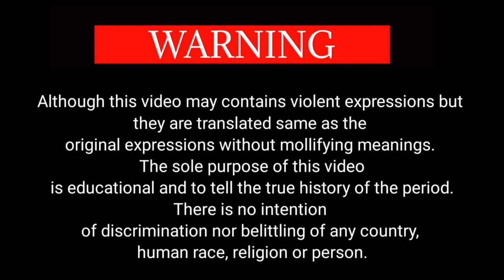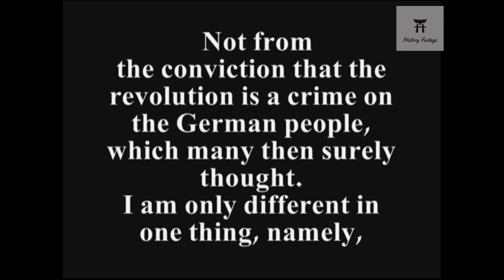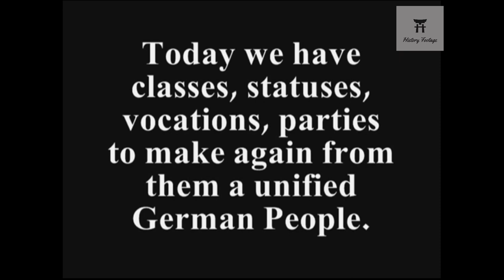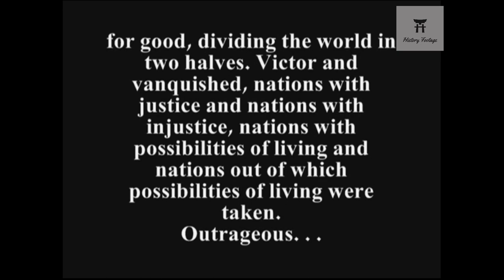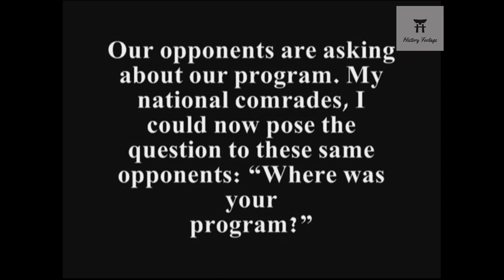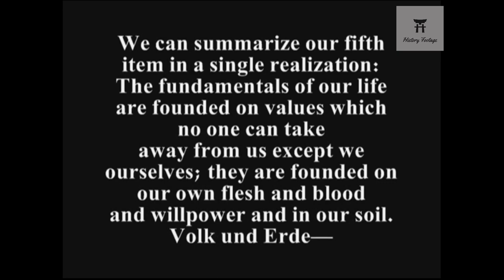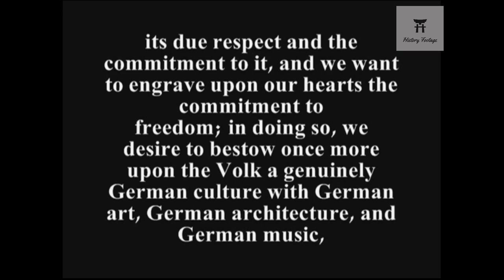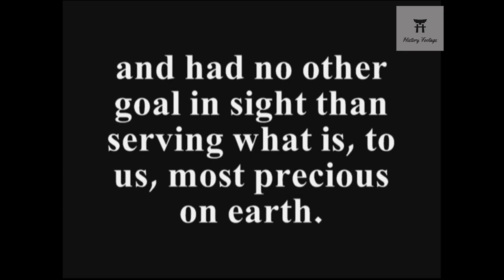Hitler's First Speech as Reich Chancellor- Berlin Sportpalast Feb 1933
Hitler's first speech as Reichskanzler at the Berlin Sportpalast on February 10th, 1933, in which he explains the programs of the NSDAP and the goals ahead for the new Germany. According to Dr. Josef Göbbels, an estimated 20 million people listened in via radio and loudspeaker to hear Hitler's speech.

Although this video may contains violent expressions but they aretranslated same as the
original expressions without mollifying meanings. The sole purpose of this video is educational and to tell the true
history of the period.
There is no intention of discrimination nor belittling of any country, human race, religion
or person.
It would be appreciated if you would understand my intention of upoad.